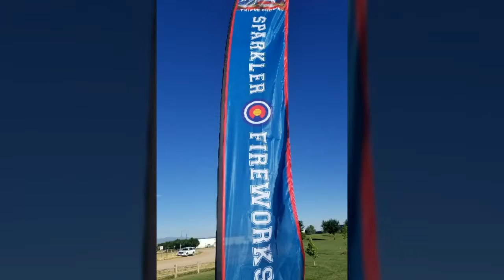Sarah Black Slapping @ Colorado Triple Crown 6-26-18 (2004 DOB)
Hit and Slaps Left (2B-Pitcher)